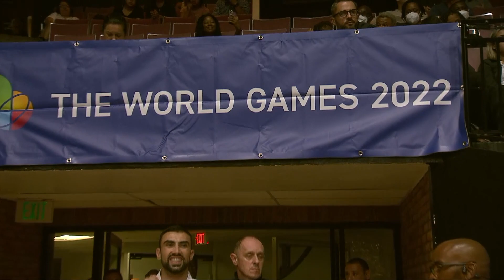TWG2020 in BHM - Gold medal fight Karate 84+kg Babacar SECK SAKHO (ESP) vs Andjelo KVESIC (CRO)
Watch the gold medal fight in Karate 84+ kg between Babacar SECK SAKHO (ESP) and Andjelo KVESIC (CRO).